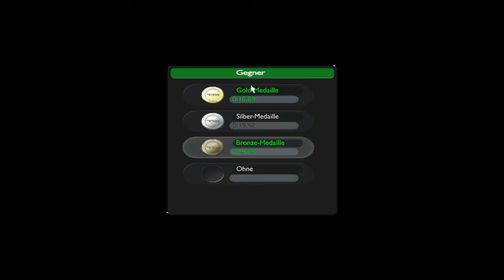Let's Play TrackMania Nations Forever #015 [Deutsch] [HD] - Persönlicher Rekord: Bandenraser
Zu aller erst eimal ein dickes fettes Sorry, Leute. Irgendwie klappt in letzter Zeit gar nichts. Als kleinen Ausgleich gibt es aber eine Doppelfolge. So und nun zum Text *coole Titelmusik*:
Blau sind wir ja bereits ... gefahren. Also geht es auf zu den roten Strecken. Und die haben - oh Überraschung - Kurven. Was sogar noch schlimer ist: wir müssen gleich mal 5 Runden fahren. Das gibt natürlich viel Zeit zum Reden. *böse Lache* Die nächste Strecke wird dann im Rage-Mode. Hierbei kann ich eine Menge labern. Wahnsinn eigentlich ist das Let's Play eine Mischung aus Strecken zeigen und Let's Talk aus meinem Leben. Strecke Nummer 3 scheint dann aber besonders gesellschaftskritisch. Und auf dieser Strecke gibt es Silber. Irgendwie ironisch. Eine letzte Strecke noch und dann Schluss.

Um den Text hier in der Beschreibung noch länger zu machen, gibt es als kleine Schaumkrone auf der Schaumkrone eine Umfrage des Tages: "Soll ich so etwas wie Let's Tests/Trash/Anspiel immer mal wieder hochladen?"
1.) Ja, gerne! Warum eigentlich nicht?
2.) Nein, bitte nicht. Das würde ich mir nicht anschauen.

Einen Wortwitz mit "persönlicher Rekord" und verkneife ich mir jetzt.